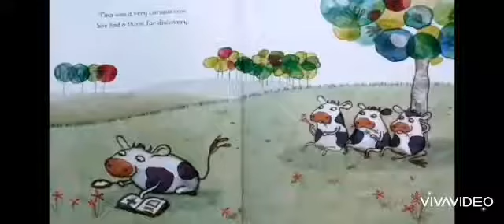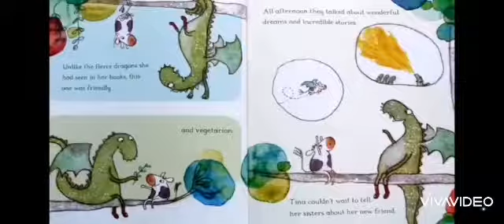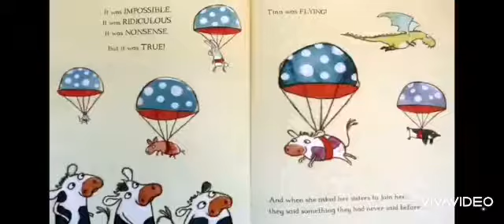Y1 Story Time 27 April